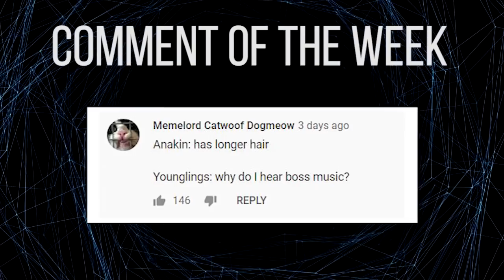Why Asajj Ventress Considered Herself a TRUE JEDI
Geetsly's Gaming Community🎮:

✮Clone Wars RP
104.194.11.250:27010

✮Imperial Roleplay
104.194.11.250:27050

✮Dark RP
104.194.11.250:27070